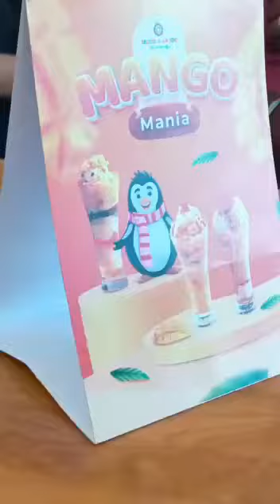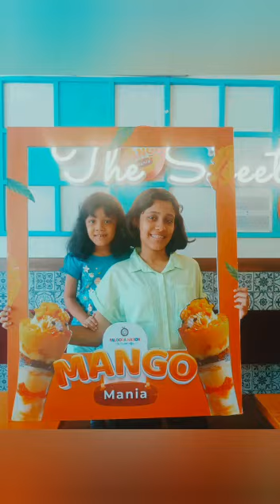Mango Mania 🥭 || Falooda Nation || Ema Eka Colours